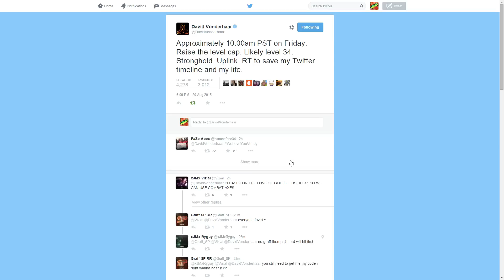Black Ops 3: Beta Level Cap Increase & New Map! Unlocks Reaper Specialist & More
I rarely bother with a quick video to cover news , but this is some pretty exciting (although expected) news for those participating in the PS4 BO3 beta.

The new cap is set to level 34, meaning you can now unlock the Reaper specialist (w/ the Scythe & Psychosis), VMP SMG, L-Car 9 machine pistol, thermite grenade, tactical mask perk, H.A.T.R., and Power Core.

If you want to try any of those things out, happy grinding! :P

S0ur PSN: SirS0urPatch